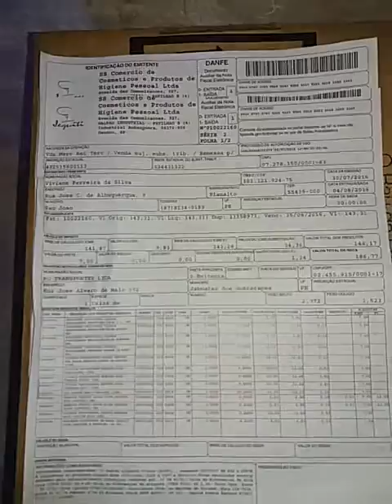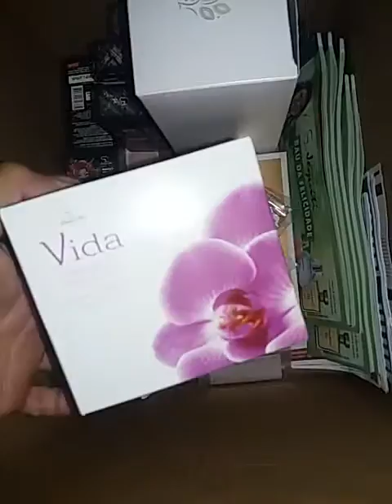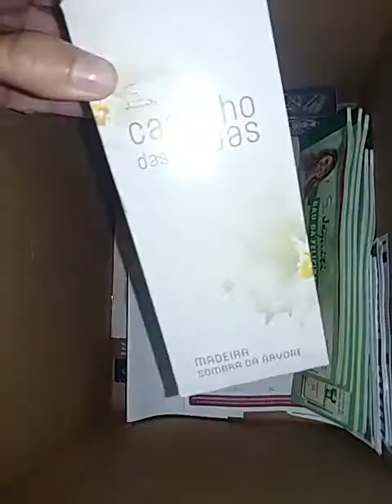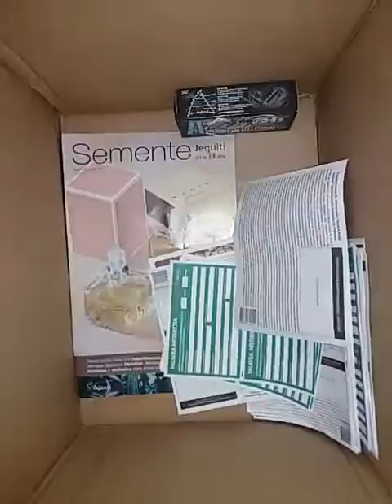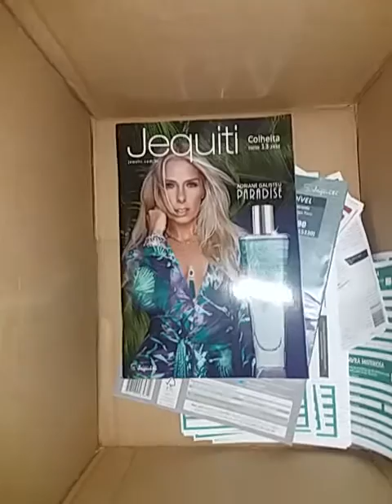Caixa da jequiti ciclo 11